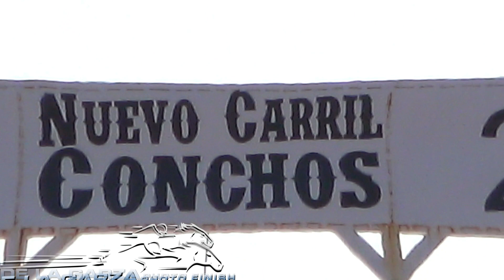EL BETITO VS LA GALILEA 400 VARAS NUEVO CARRIL CONCHOS CHIHUAHUA 19 DE ENERO DEL 2020